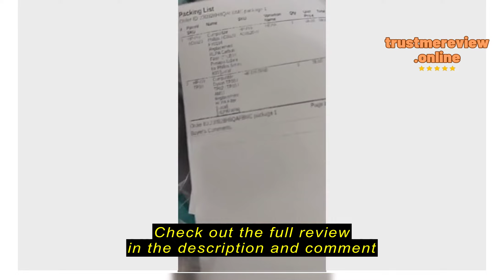Review Philips AC0820 FY0194 Compatible HEPA Carbon Replacement Air Filter for Philips Series 800 空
Check the cheapest price on Shopee (Semak harga termurah di Shopee)

Hepa Filter Hepapapa

Philips AC0820 FY0194 Compatible HEPA Carbon Replacement Air Filter for Philips Series 800 空气滤网 Penapis Udara [LOCAL]